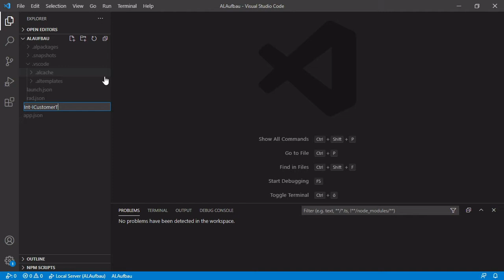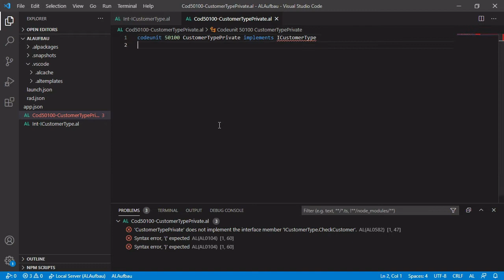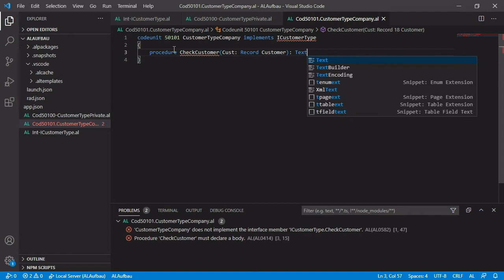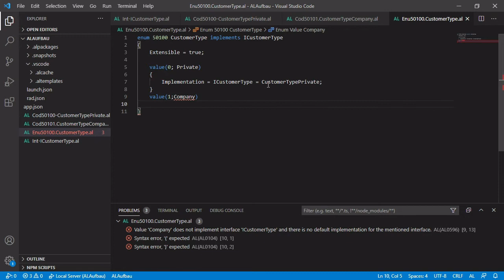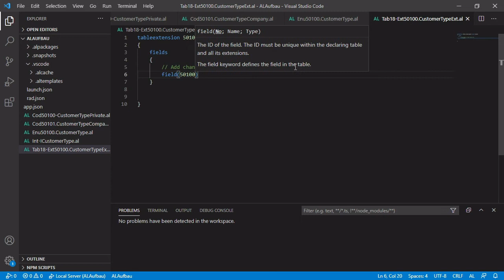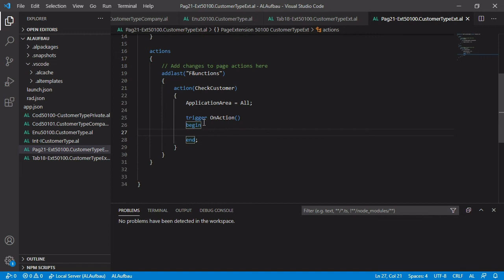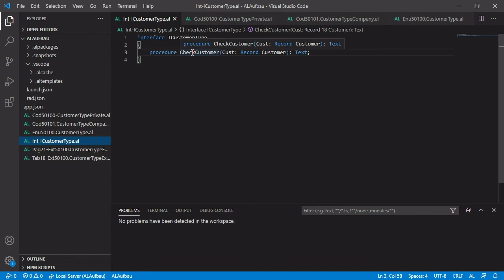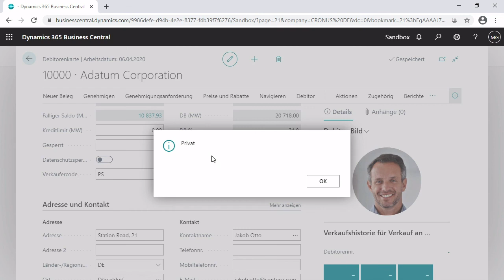Business Central: AL Development - Interfaces verwenden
In diesem Video lernen Sie wie Sie Interfaces in der Programmiersprache AL und Dynamics 365 Business Central verwenden.
Dieses Video ist ein kostenfreies Beispiel aus unserem Training